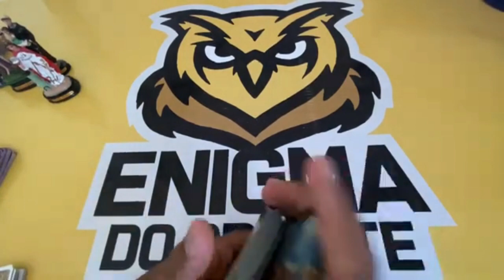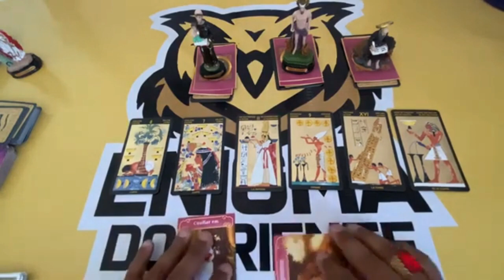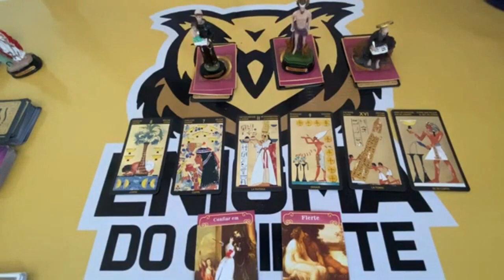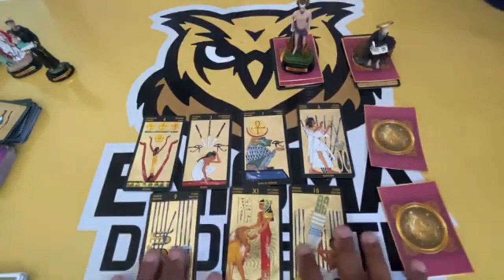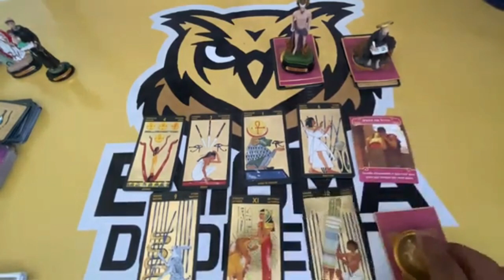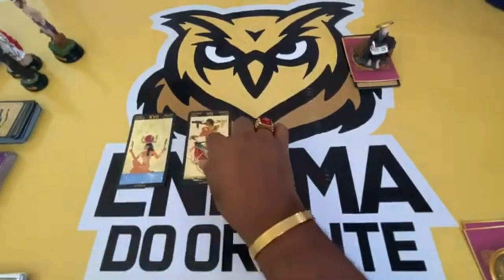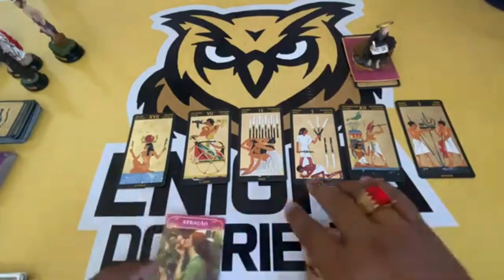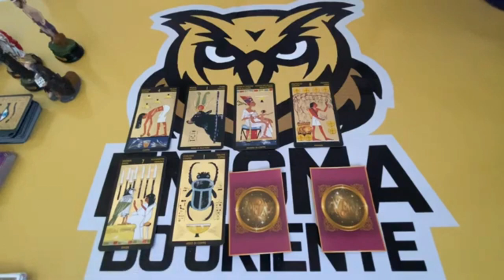Se você está vendo isso, essa mensagem é para você | Tarot responde